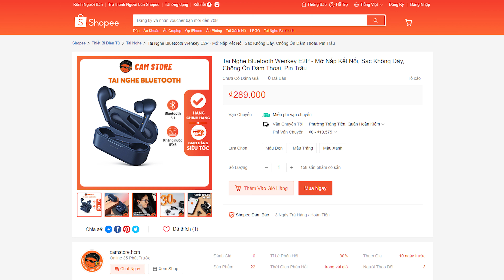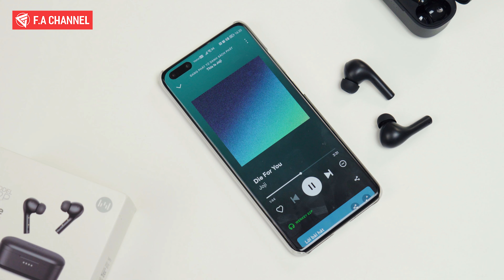TAI NGHE BLUETOOTH 200K NGON NHẤT - WENKEY E2P, PIN TRÂU, CHẤT ÂM TỐT, ĐÀM THOẠI NGON!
Mã Giảm 50K : CAMSKM50K
Mã Giảm 30K : CAMSKM30K

Mã Giảm 5% : CAMSWK5